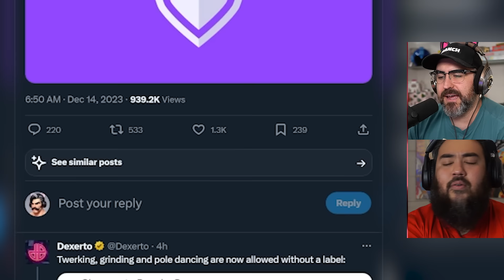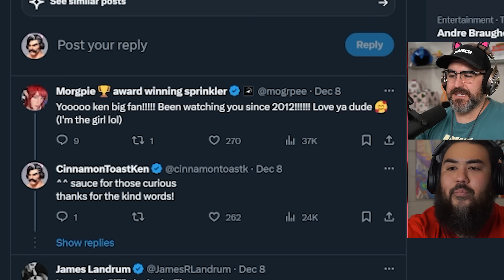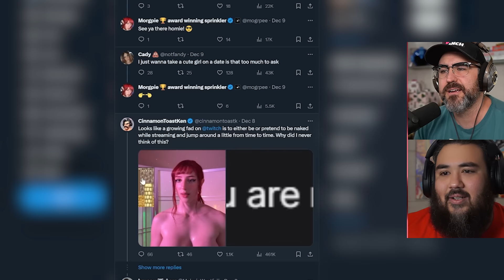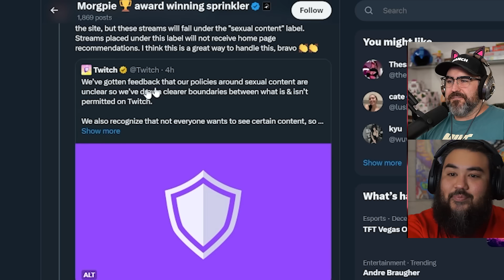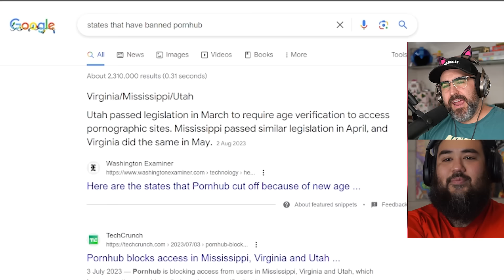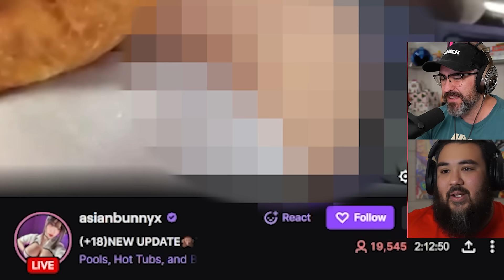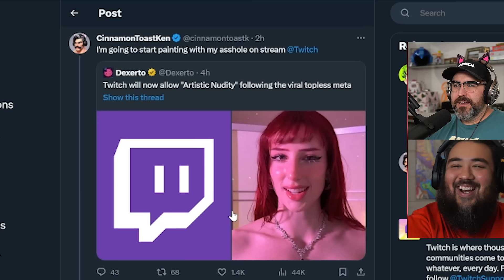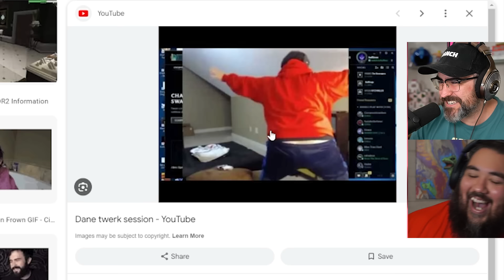i'm sorry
Twitch has made some big tos changes and I'm sorry because they're all my fault.